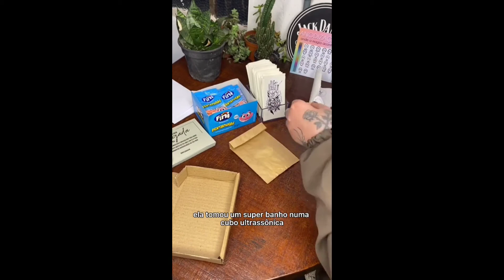Eu sei que meu marido está me traindo ... // historinhas com slime // está história não é minha